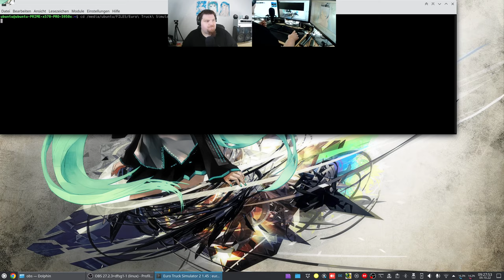Let´s Play ETS2 - Euro Truck Simulator 2 #089